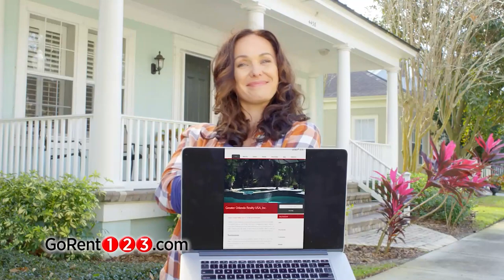The GMANN Show with guest John Tankersley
to learn more about John's services or to shop for your Homeowner's Insurance today!